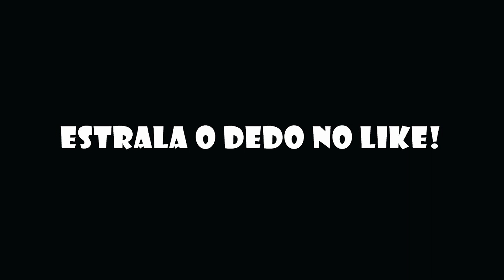Ford Fiesta Rebaixado+Som Pesado - Gta San Brasil ‹ Porto Gameplays ›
Ford Fiesta Rebaixado+Som Pesado - MC Zaac e MC Vigary (Vai Embrazando) - Gta San Brasil!